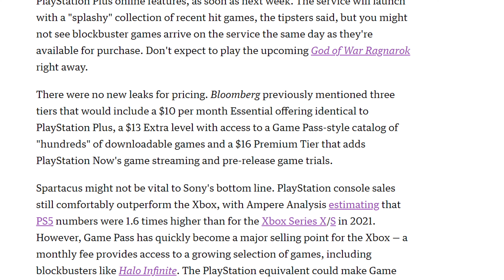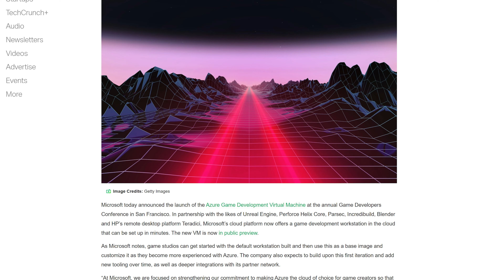PlayStation's Game Pass Competitor Coming Next Week!?!?!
This Week we're talking about the possible release of Sony's subscriptions service plus Microsoft's new push into cloud gaming!

Intro- 0:00
PlayStation's Subscription Service Coming Next Week?- :45
Microsoft's Cloud Gaming Push -2:27
Final Thoughts - 4:26
Outro- 6:53